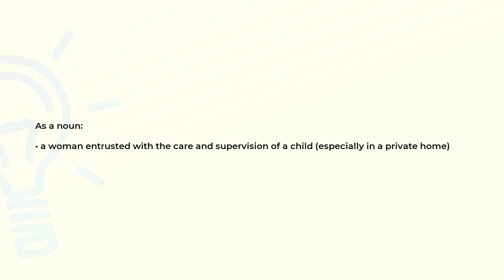What is the meaning of the word GOVERNESS?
Definition and spelling of the word GOVERNESS.

(00:00) Intro
(00:07) As a noun
(00:18) Spelling

As a noun (00:07):
• a woman entrusted with the care and supervision of a child (especially in a private home)